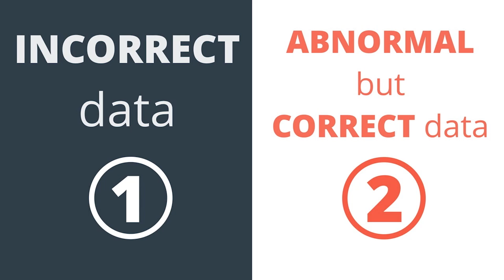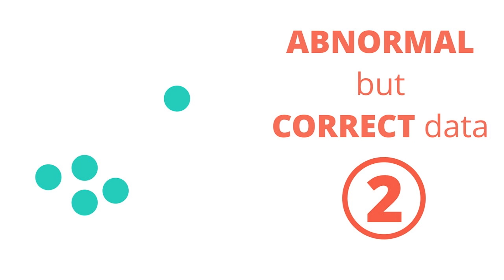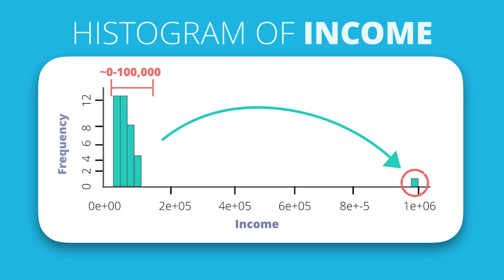Why do we care about Outliers?